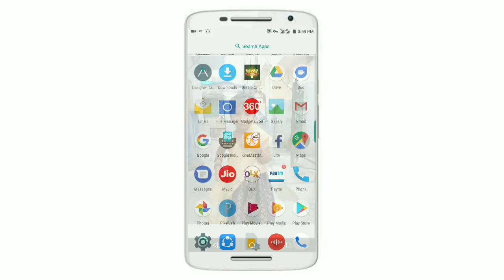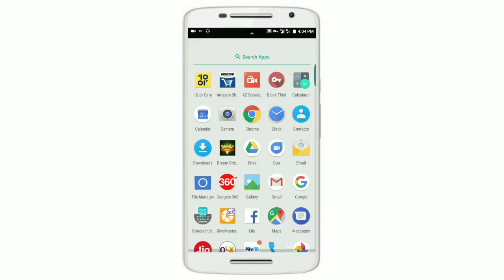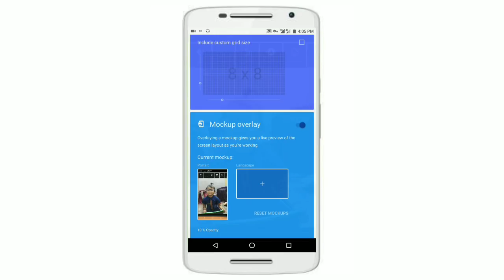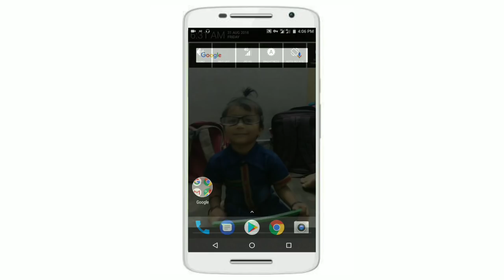మొబైల్ లో మీకు ఇప్పటి వరకు ఎవ్వరూ చెప్పని సీక్రెట్ ట్రిక్ | most useful android app in telugu